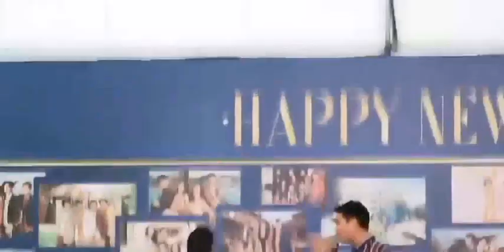ณเดชน์ ญาญ่า เซ็นปฏิทินช่อง3ปี2019 full live streaming nadechactivity